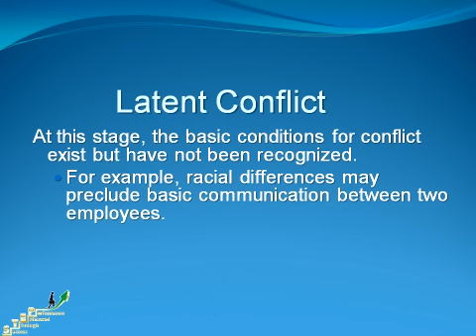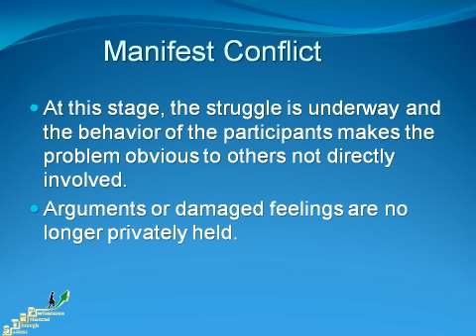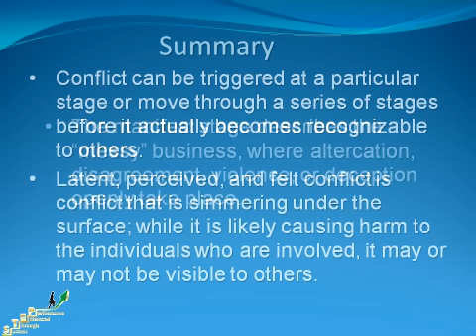Stages of Conflict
Before being able to resolve conflict in your business, it's necessary to understand the stages of conflict.